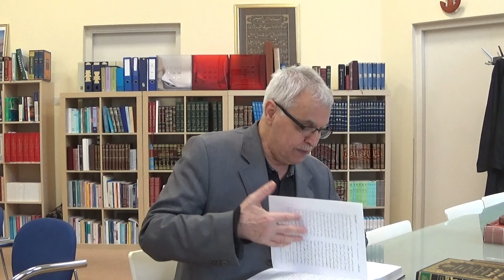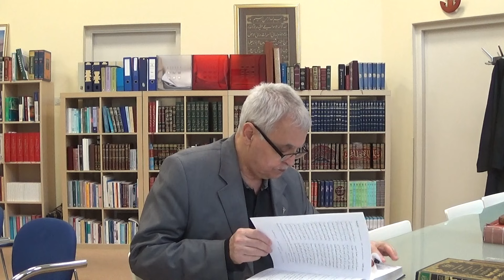Prof. Dr. Ahmet Akgündüz - Ibni Abidin 072. Ders